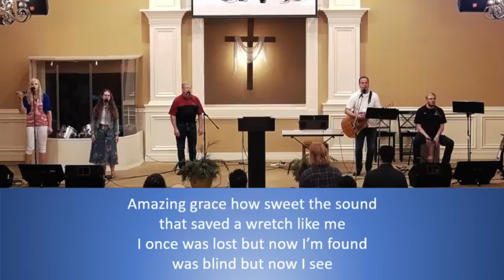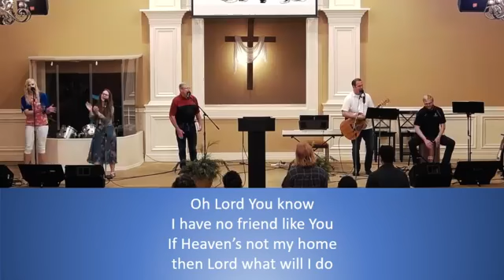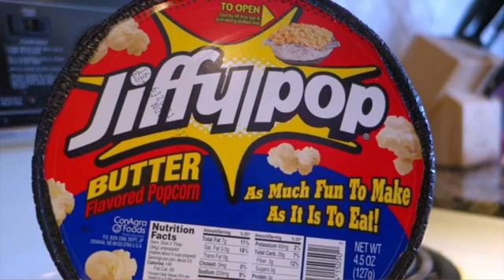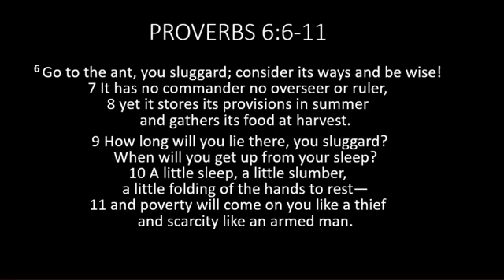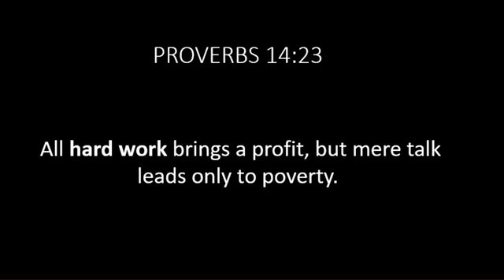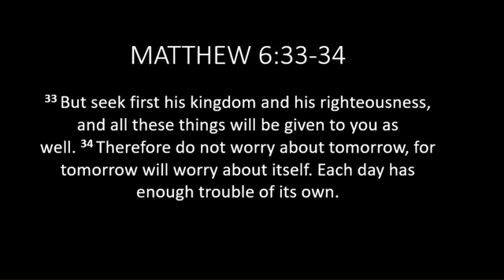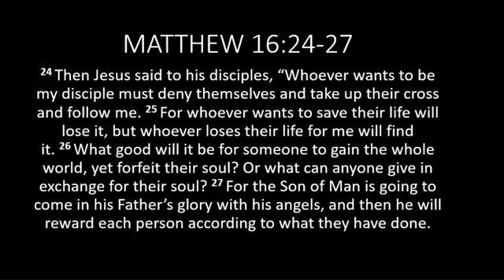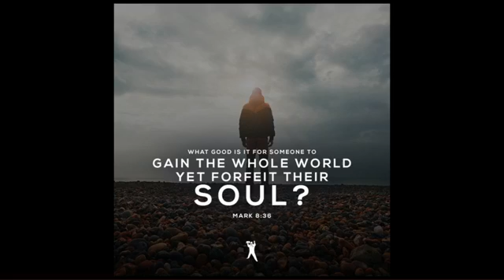Sunday Service 5/23/21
Come and join us for our Sunday Service with wonderful worship and a terrific lesson!